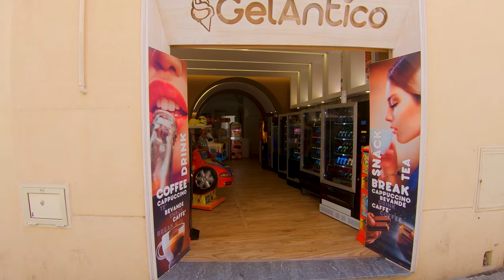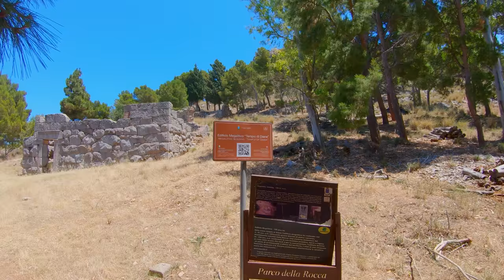Cefalù, Sicily Walking Tour - 4K with Captions - Prowalk Tours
This walking tour of Cefalù, Sicily was filmed on June 24th, 2020.

0:00 Drone Intro & Map of the Walk
1:14 Beach Walk
5:31 Historic City Center Entrance
8:39 Medieval Wash-House
11:29 Porta Pescara
12:55 Tourist Pier
23:50 Street Walk
27:00 Scenic Viewpoint (Bastione di Capo Marchiafav)
31:00 Street Walk Toward Duomo
33:13 Piazza Duomo
38:00 Cathedral
43:37 Street Walk
50:03 Walk towards La Rocca Entrance
52:53 La Rocca Entrance
1:05:43 Scenic Viewpoint (Cross)
1:10:26 Scenic Viewpoint
1:23:00 Ruins of the Castle

🎧For an even more immersive experience, be sure to put on your headphones and listen in 3D audio.

🎬Gimbal: EVO SS (sold out)